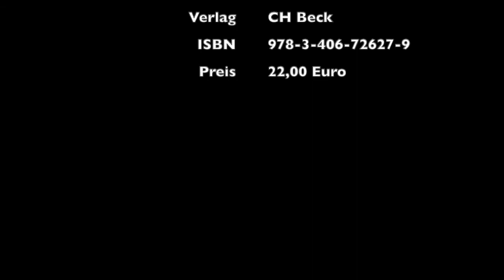Podium RLP virtuell: Marjana Gaponenko und Kai-Michael Sprenger »Der Dorfgescheite«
Podium Rheinland-Pfalz virtuell: Marjana Gaponenko und Kai-Michael Sprenger »Der Dorfgescheite«
Ministerium für Wissenschaft, Weiterbildung und Kultur des Landes Rheinland-Pfalz
Sonntag, 18.10.20